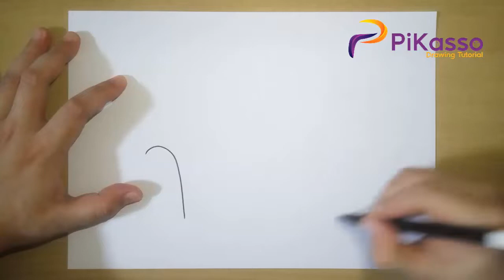a Couch Easy Drawing Tutorial